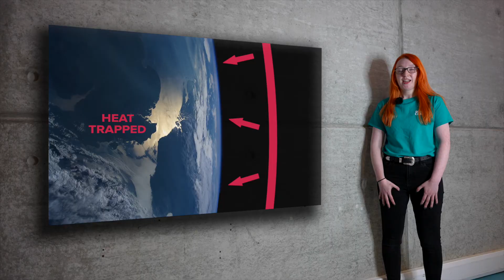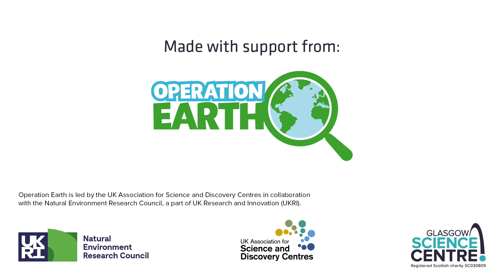What is Climate Change?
We hear a lot about climate change in the media and it often comes alongside images of extreme weather.  Science Communicator Jennifer explains the difference between climate change and weather and how climate change can cause extreme weather events across the world.

For more Live sessions and fantastic content, return to the Curious About Our Planet